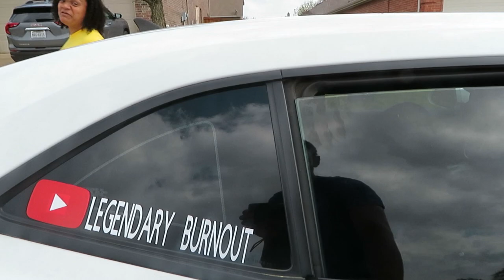MOM DROVE MY CAMARO!!!! (things got scary)